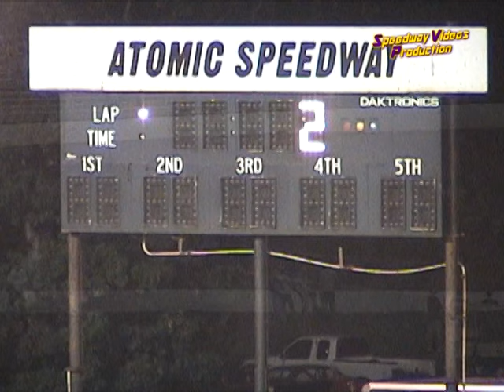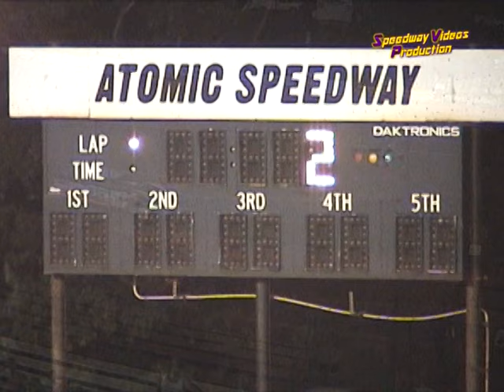Atomic Motor Speedway Sportsman 813-05